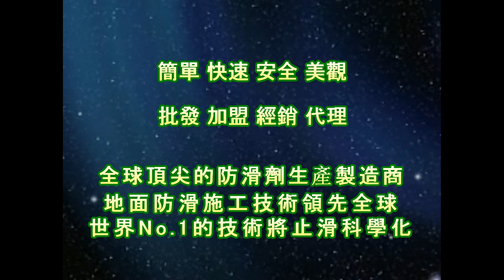2168 銀行 後門出入口 仿大理石鏡面拋光磚 除蠟施工工程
◎公司資訊：
地址：43549 臺灣省臺中市梧棲區文昌路165號